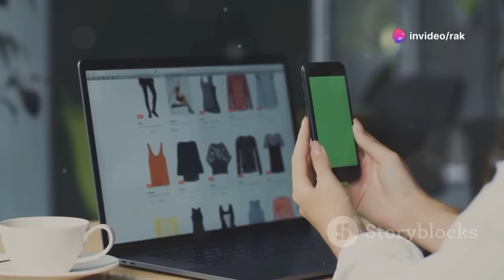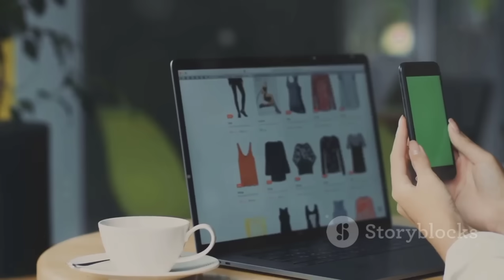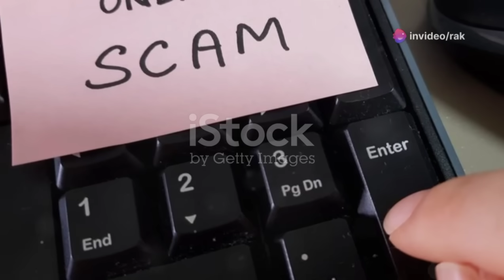មាសក្លែងក្លាយ | Fake Gold from china are in concern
មាសក្លែងក្លាយ | Fake Gold from china are in